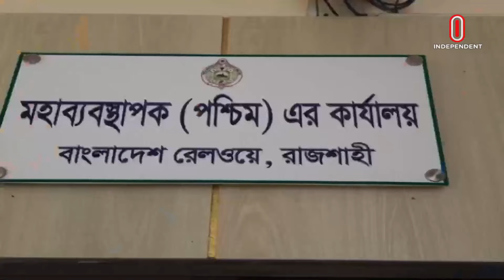কোটি টাকার দু র্নী তি তদন্তে দুদকের ঘণ্টাব্যাপী অভিযান | Railway | Independent TV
কেনাকাটায় কয়েকশো কোটি টাকা অনিয়মের অভিযোগে রাজশাহী রেলভবনে পশ্চিমাঞ্চল রেলওয়ের জিএম কার্যালয়ে ঘণ্টাব্যাপী অভিযান চালিয়েছে দুদক

ACC conducted an hour-long raid at the office of the GM of Western Railway at Rajshahi Railway Bhaban on allegations of irregularities in the purchase of hundreds of crores of rupees.